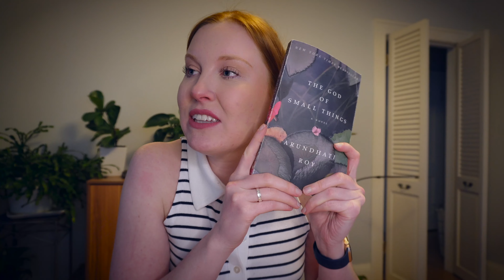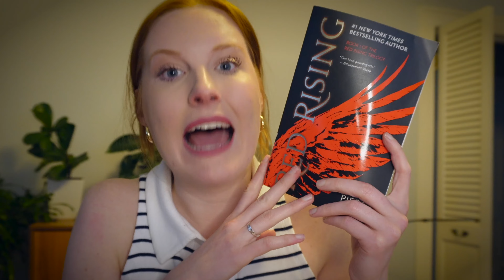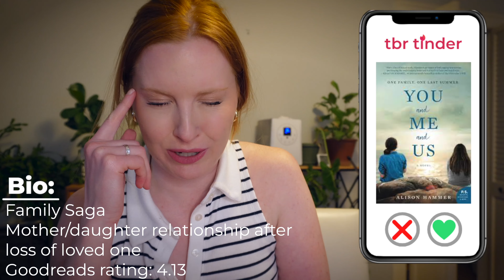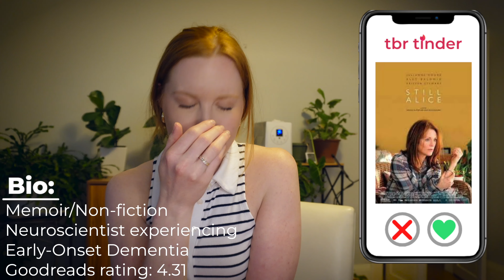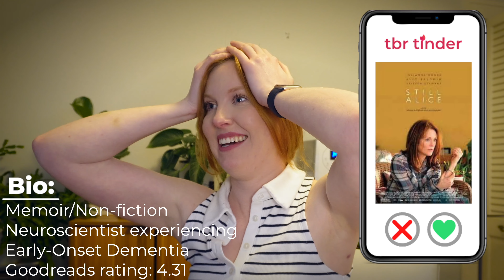🔥MAY TBR TINDER🔥| May 2022 TBR Game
May TBR Tinder is here!! Watch as I pick all the books I will be reading in May with my TBR game TBR Tinder. The picks are hot this month! We have a bunch of literary fiction, sci fi, and fantasy which I am so excited to read. What books are on your May TBR? Open for links!

📖 chapters:
00:00 intro
01:04 mini april recap
03:17 may swipes

🌟 mentioned in video:
**scroll to bottom of description for tbr book links but be aware there will be spoilers**

LINKS:
🐦 twitter (my most used bookish social media)

Tbr Book Links:
Gideon the Ninth (free on kindle with prime membership)
You and Me and Us
Darker Shade of Magic (free on kindle with prime membership)
Still Alice
Rules of Civility
All the Ugly and Wonderful Things (on KU, included in audible membership)